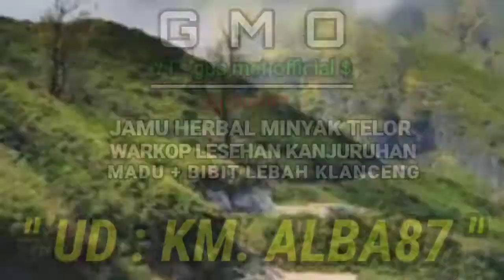ADIK SUCI AJAK GUS MET NONTON FESTIVAL TEMU DULUR⁉️ (DENY CAKNAN) KANJURUHAN⁉️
vlog - konser festival temu dulur (DENY cak nan) di std Kanjuruhan - edisi nonton bareng Gus met official bersama adik suci Miranda dan mbak Silvi Dwi Safitri - Sabtu 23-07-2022